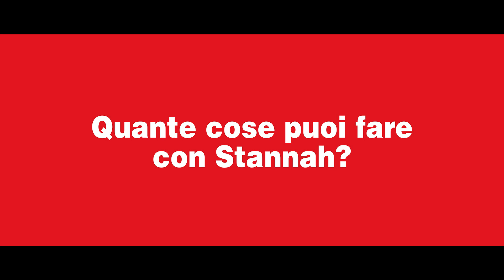Quante cose puoi fare con Stannah? (2019 - spot 3)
Quante cose puoi fare con Stannah?
Puoi passare del tempo con le persone che ami di più, puoi continuare a fare quello che ti fa stare bene, puoi sentirti sicuro e ritrovare la gioia di muoverti liberamente.
Puoi fare la cosa più importante, cambiare vita!

Scopri come: chiama il numero verde o visita il nostro sito